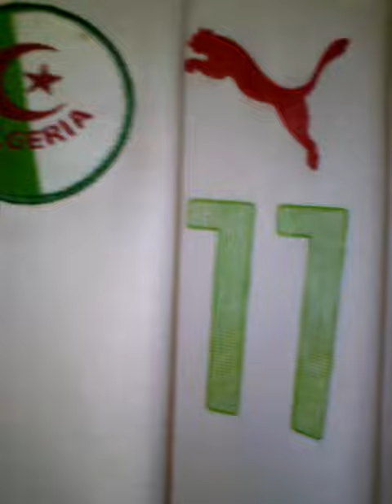T shirt Algérie puma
T shirt sports